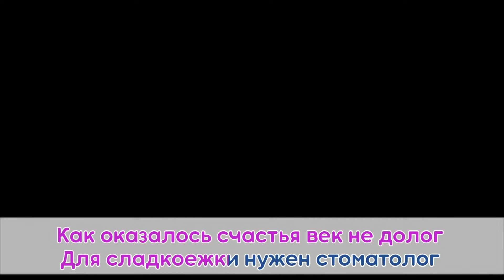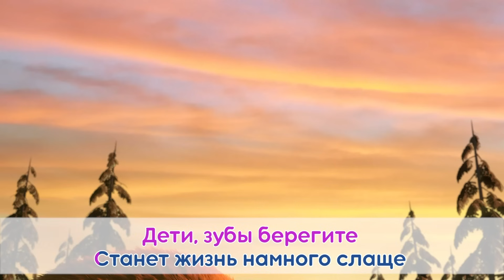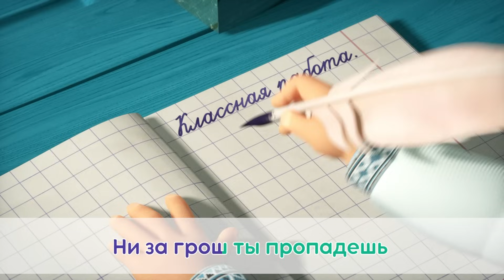🎤 TaDaBoom песенки для детей 💪🧘‍♀️ Будь здоров! 🧘‍♀️💪 Караоке 👱‍♀️🐻 Маша и Медведь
🎵 Песенка сластены 😻 Сладкая жизнь (33 серия)
🎵 О чистоте 👗🧼 Большая стирка (18 серия)
🎵 Обезьянья песенка 🙈 Вот как бывает! (74 серия)
🎵 Песенка-икалка 🙊 Дышите! Не дышите! (22 серия)
🎵 Колыбельная 💤🐑 Спи, моя радость, усни! (62 серия)

🍁🍂 Осень 2023 с Машей и Медведем!